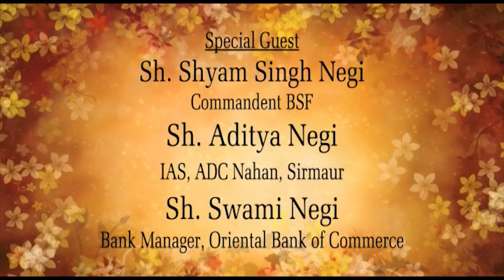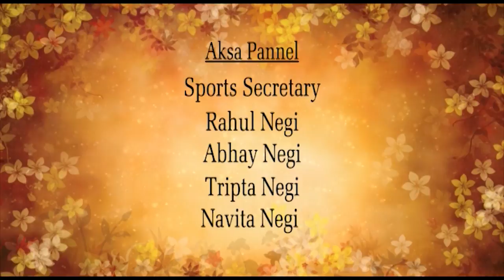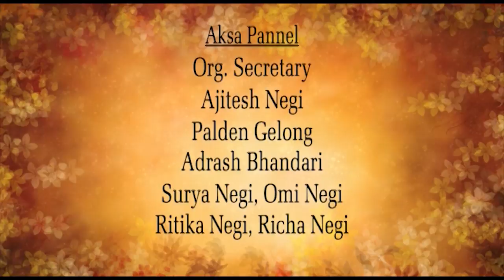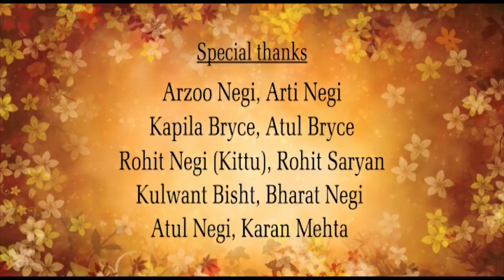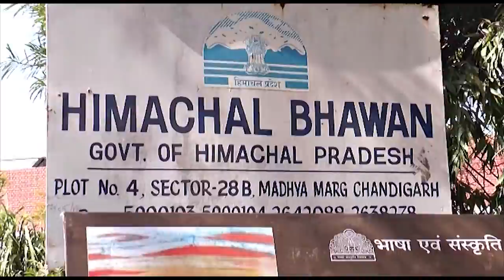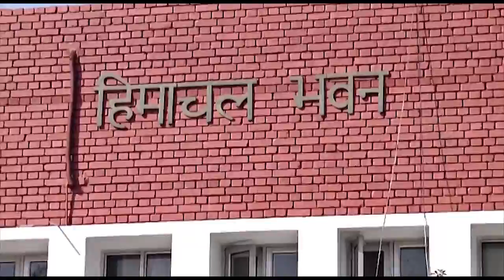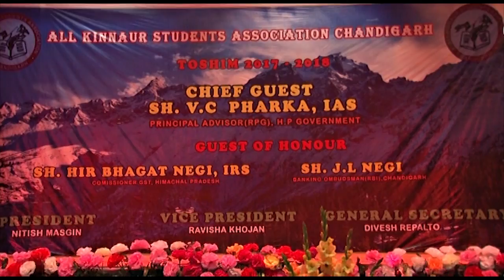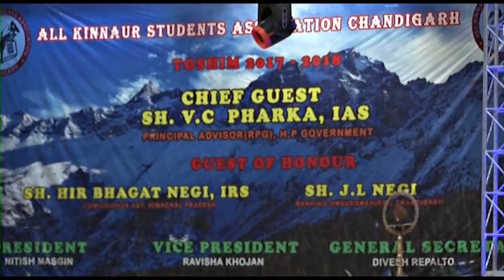AKSA TOSHIM 2017-2018 Part 1 | Negi's get to gether 2017-2018 OFFICIAL VIDEO